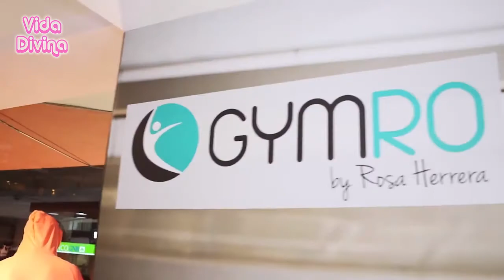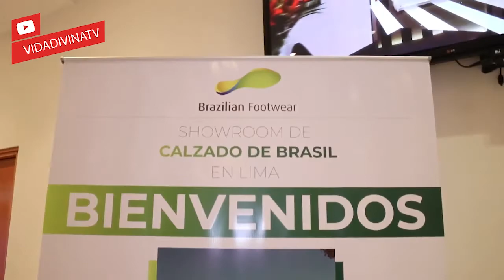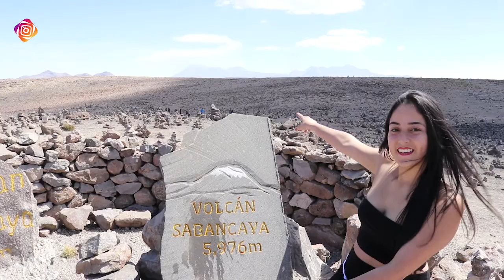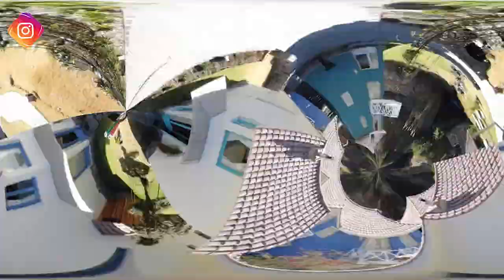2do Bloque Vida Divina